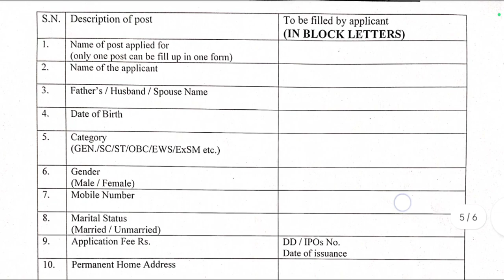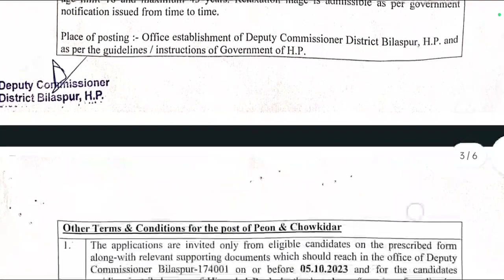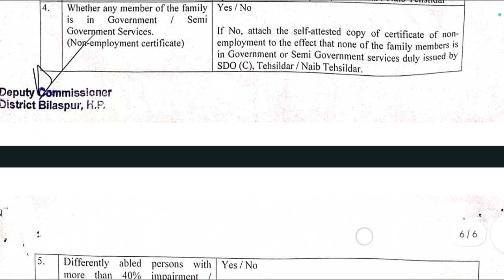आठवीं पास वालों के लिए सरकारी नौकरी New 8th Pass jobs।। latest HP government jobs 2023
👉polity gk

👉history gk

👉bhugol gk

👉computer gk